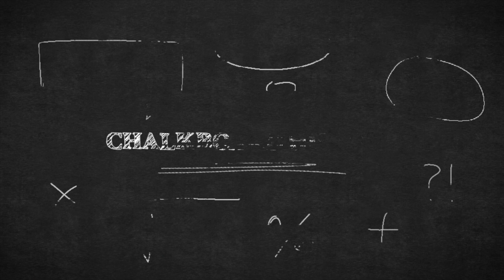Chalkboard History: Vienna Sausages, Hot Sauce, and The Battle of Franklin | Ep. 1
The mission of the Battle of Franklin Trust is to preserve, understand, and interpret the story of a people forever impacted by the American Civil War.